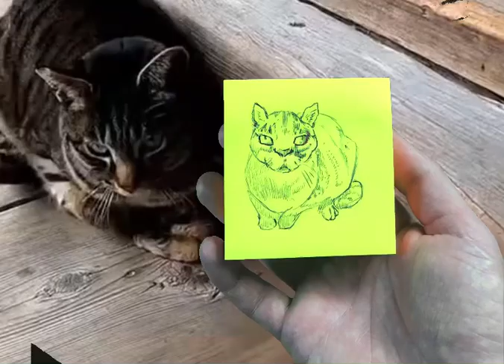Cat shame when I appear